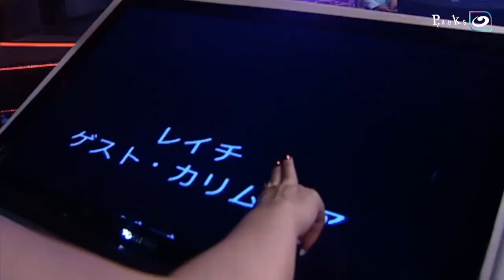النهاردة فرحي | الحلقة الحادية عشر- ولقاء مع سليمان عيد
انهاردة فرحي |  الحلقة الحادية عشر- ولقاء مع سليمان عيد
النهاردة فرحي ياجدعان
البرنامج من تقديم المطرب سعد الصغير، البرنامج خيري للمقبلين على الزواج غير القادرين من خلال تقديم عدد من الأجهزة التى تنقصهم داخل عش الزوجية من أدوات كهربائية وغيرها مضيفا أنه تم اختيار أكثر من عروسة غير قادرة من جميع المحافظات.
و يستضيف عددا من نجوم الفن والغناء فى مصر خلال البرنامج من ضمنهم أحمد شيبة والليثى وعدوية وأمينة وحسن الرداد وبدرية طلبة وسليمان عيد وريم البارودى وغيرهم .